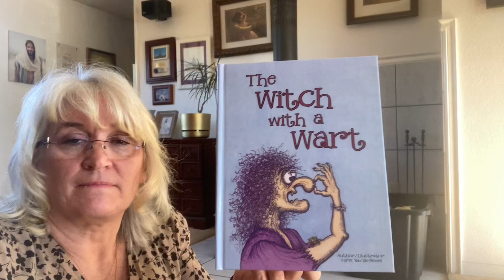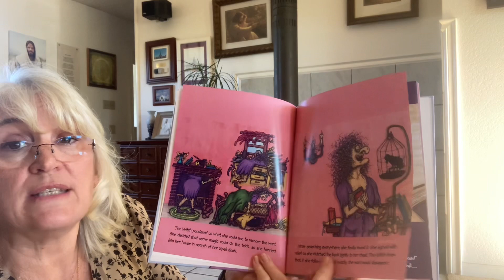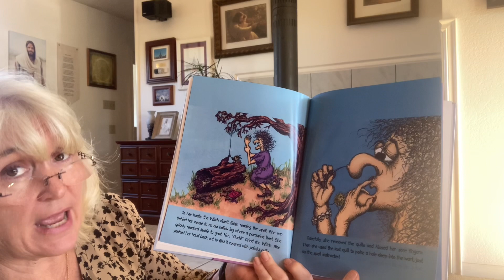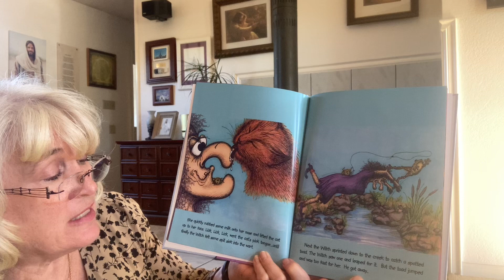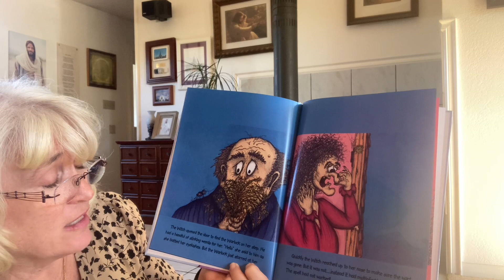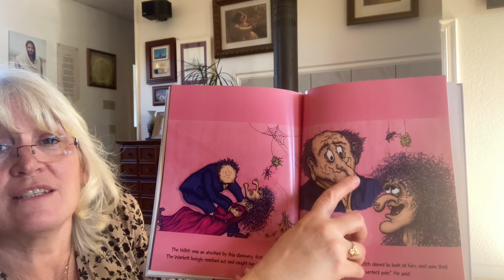The Witch with a Wart